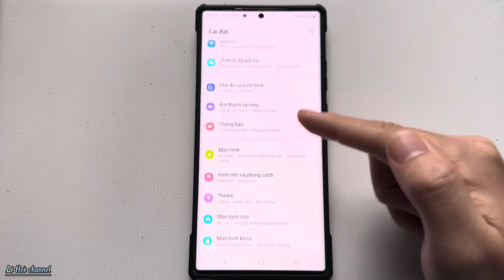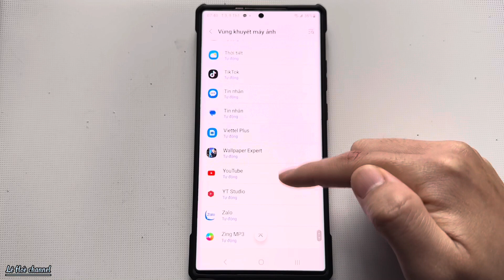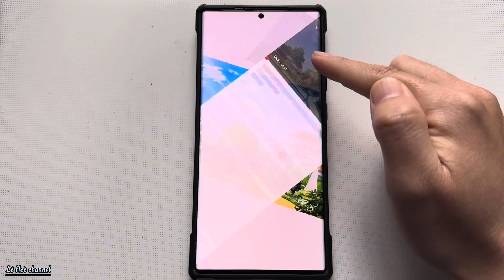Cách ẨN nốt ruồi màn hình khi dùng ứng trên điện thoại Samsung